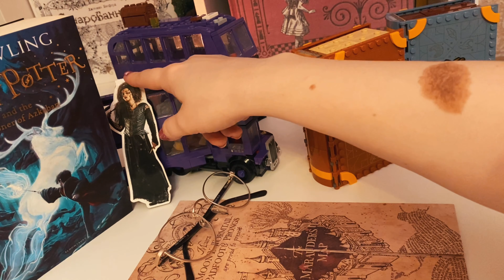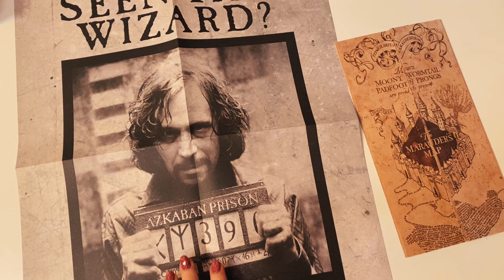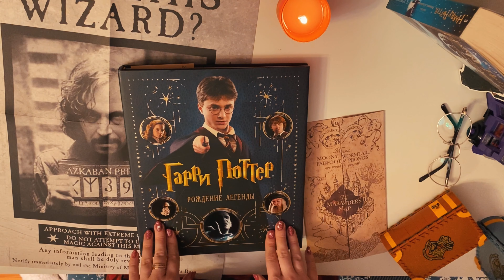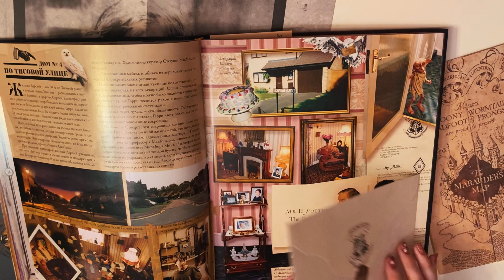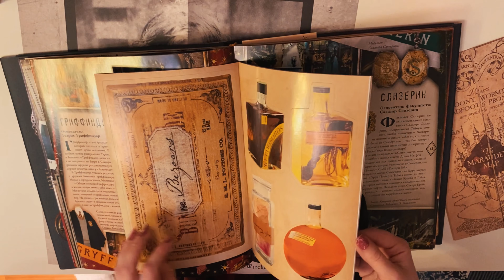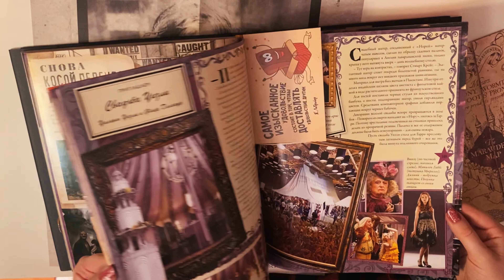Minha coleção de Harry Potter|Montando LEGO Momento Hogwarts: Aula de Transfiguração e Encantamentos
Neste vídeo mostro minha pequena coleção de Harry Potter e monto um novo Lego de Hogwarts